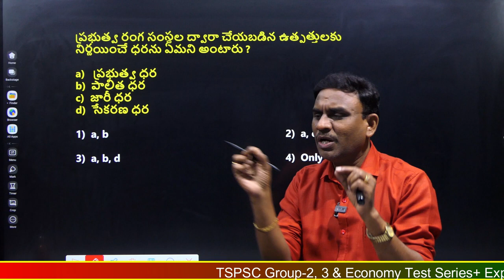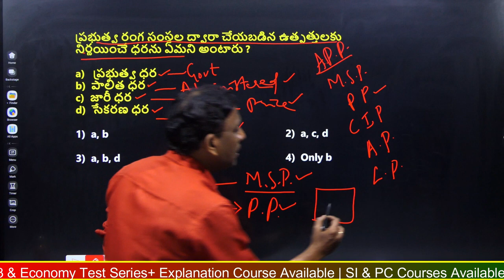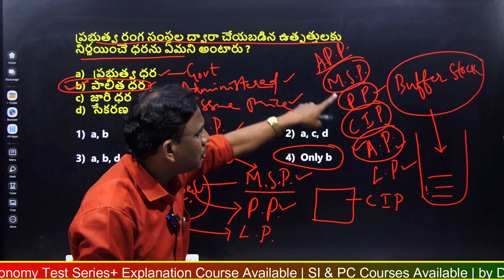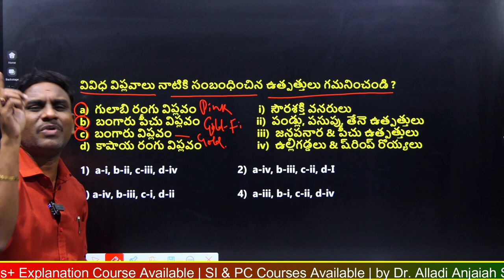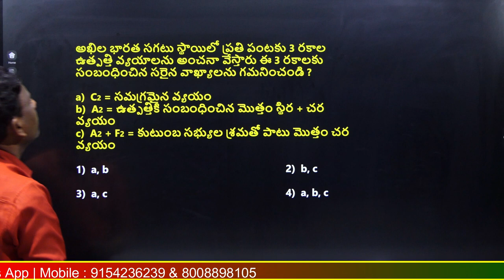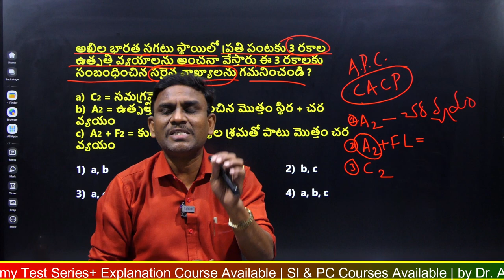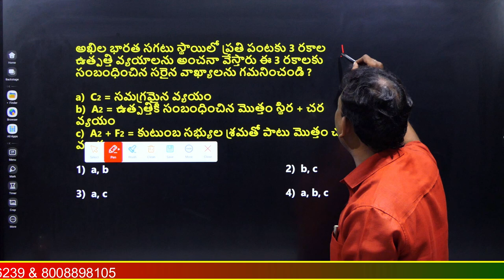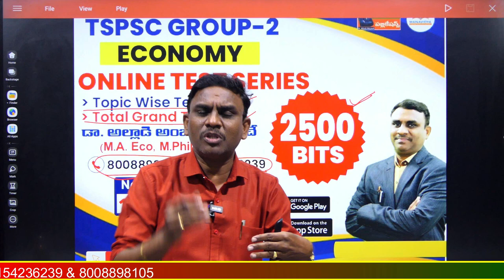నేను చెప్పినట్లు ప్రాక్టిస్ చేయండి ఎకానమీ టాప్ స్కోర్ మీదే |Dr. Alladi Anjaiah Sir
TSPSC గ్రూప్ II  మరియు  గ్రూప్  III పేపర్ 3 కొత్త సిలబస్ ఆధారంగా రూపొందించబడిన పుస్తకం (3 in 1)
1. ఇండియన్ ఎకానమీ
2. తెలంగాణ ఎకానమీ
3. అభివృద్ధి మార్పులు